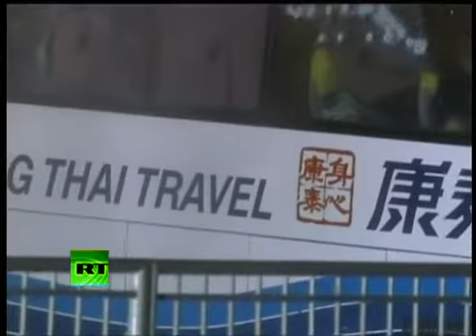‪Philippine SWAT storm bus with hostages in Manila‬‏ YouTube